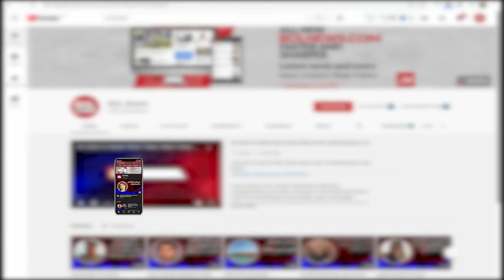National T20 Cup: Central Punjab beats Southern Punjab by 7 wickets | BOL Briefs